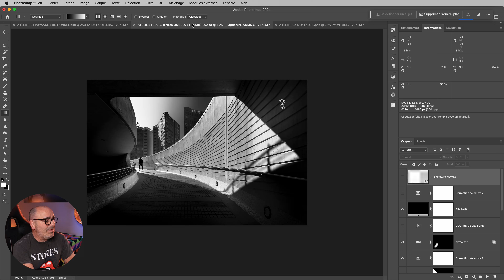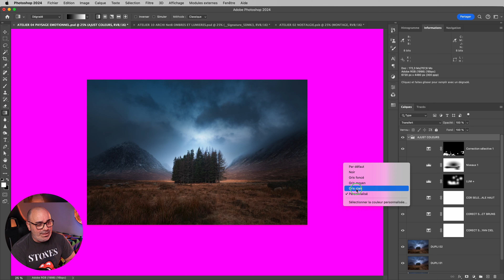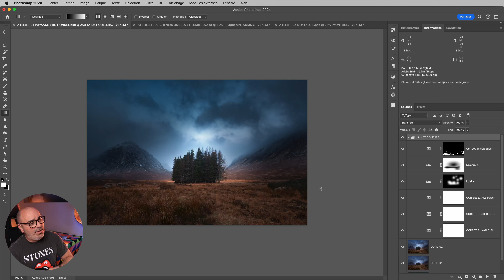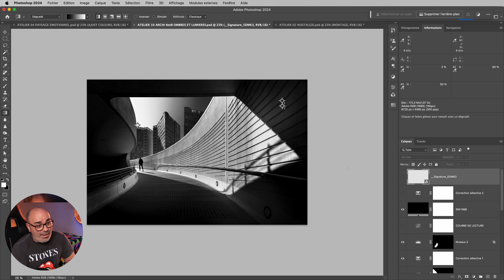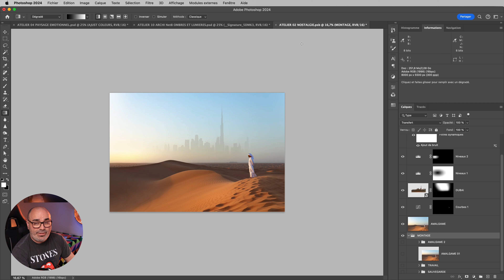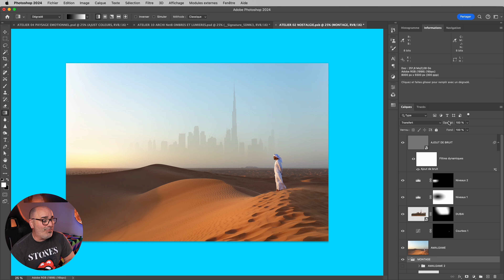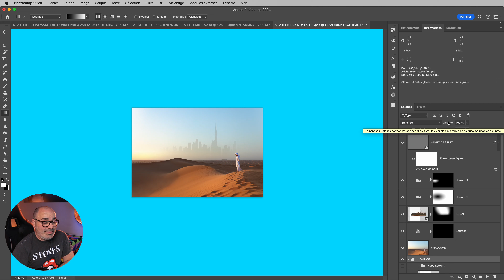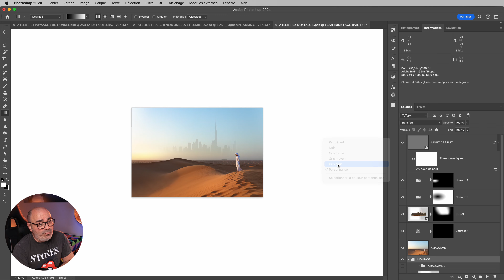Améliorez la production de vos images - Photoshop & Lightroom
PHOTOSHOP / LIGHTROOM Niveau Débutant
Améliorez la production de vos images

Je vous propose, aujourd'hui, de découvrir une astuce, Photoshop & Lightroom ( Camera Raw), très simple. Mais qui aura un impact direct sur le ressenti et la lecture de vos images, sur l'aspect contrastes, densités et même couleurs. Et vous pourrez même tester le rendu de votre image sur la couleur du mur de votre salon  😜

Inscription ouverte pour intégrer mon PARCOURS initiatique à la Photographie créative.